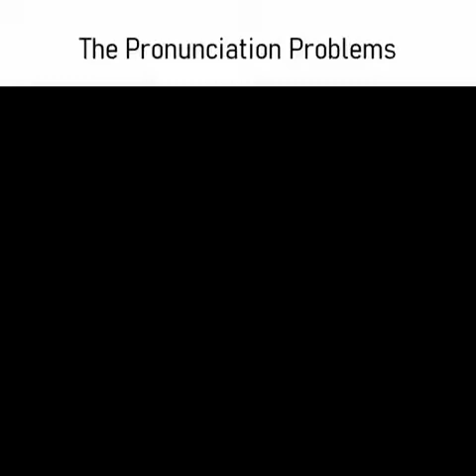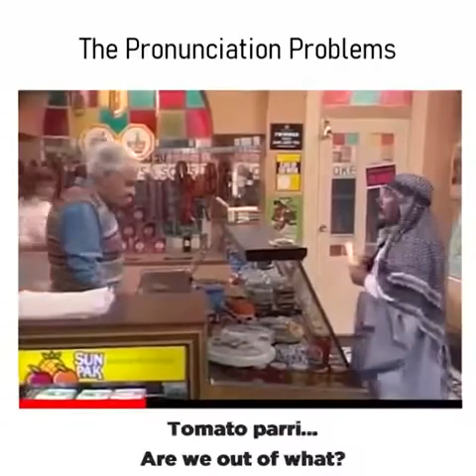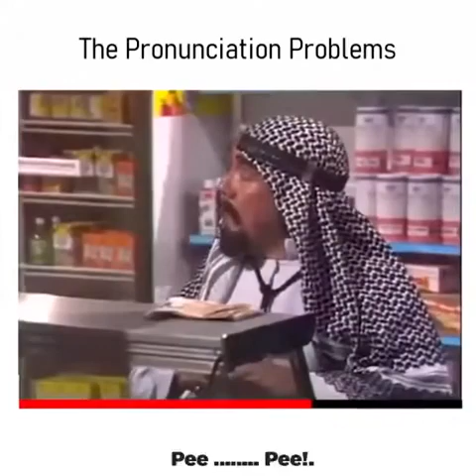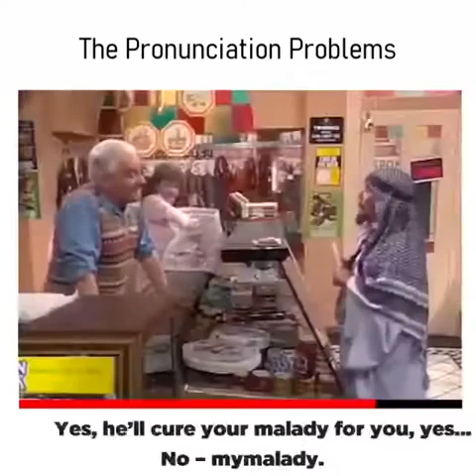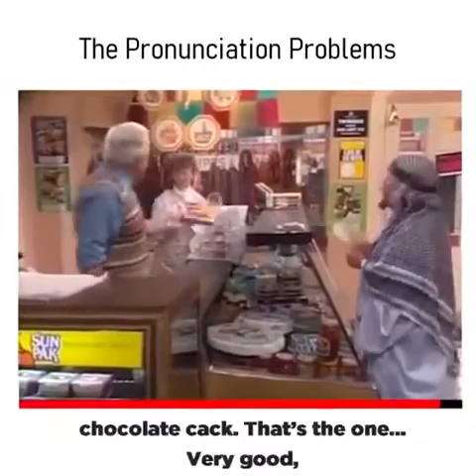The Pronunciation Problems